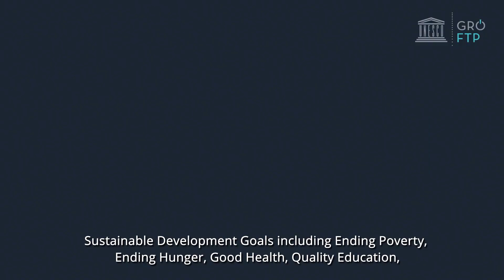SDG 14 video series, GRÓ-FTP introduction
In this video series, we explore Sustainable Development Goal 14, which relates to life in water and how we can build a path towards conserving living aquatic resources in our oceans and seas.

There are ten targets within SDG 14 and five of them deal with fisheries and how humans can use the living aquatic resources to build the future we want. SDG 14 deals with interactions between humans and aquatic ecosystems. All over the world people rely on these systems to provide them with food, income, livelihoods, and ecosystem services like regulation of the global climate.

For over 20-years the Fisheries Training Program in Iceland has been working towards building capacity in developing countries to sustainably manage living aquatic resources. Through training and research, we've worked all over the world. We've trained over 400 fisheries professionals, working with research institutions, universities and government agencies in developing countries.

In this SDG 14 video series we explore some of the major issues facing the development of fisheries across the world today.